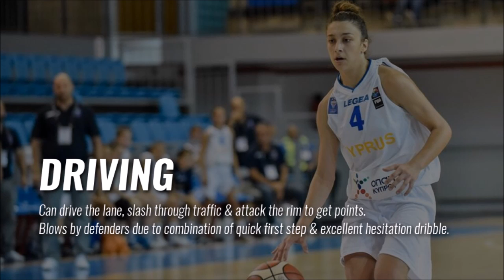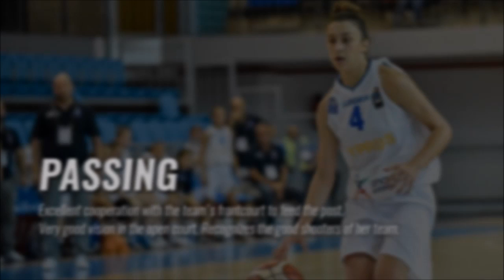Stefania Georgiou scouting report 2017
PLAYER ANALYSIS
Full name: Stefania Georgiou
Born: 2000
Position: PG
Height: 5'9''
Weight: 132 lbs
Nationality: CYP
Team: ENAD & Cyprus National Team

VIDEO BREAKDOWN
1. Transition: 0:53

2. Scoring
-Shooting: 1:47
-Driving: 3:20
-Cutting: 5:03

3. Playmaking
-Passing: 5:43
-Ball handling: 7:45

4. Rebound & push: 8:55

5. Defending
-Perimeter D: 9:47
-Steals: 11:05

HD footage from the games of:
U16 Cyprus National Team

Awesome music by:
Vibe Tracks